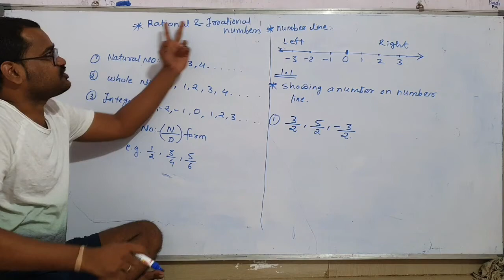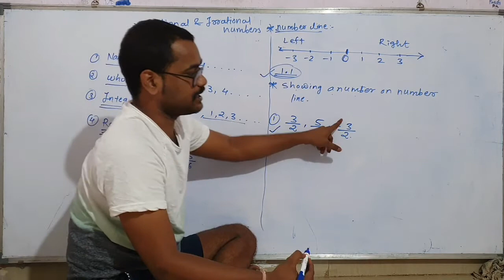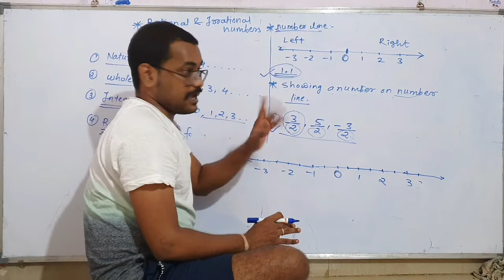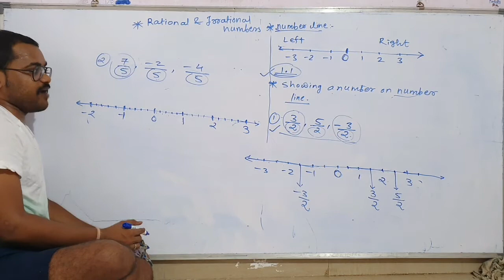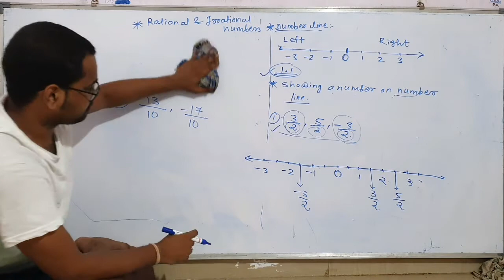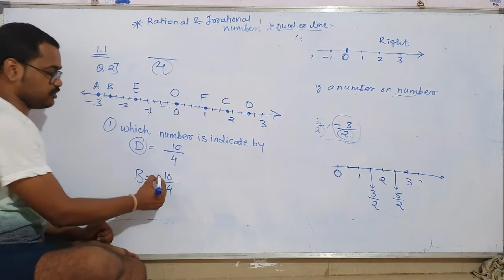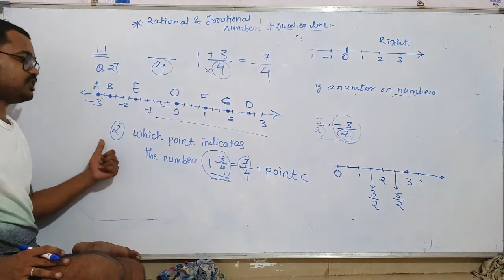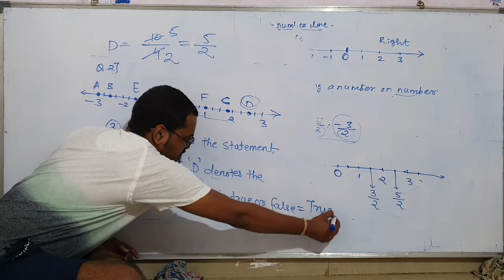std 8-chp 1-rational and irrational NO. PART 1..EX.1.1